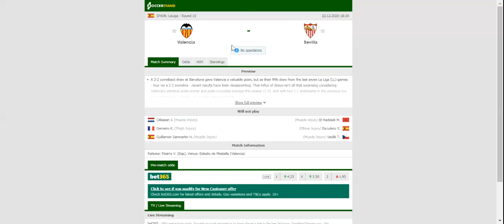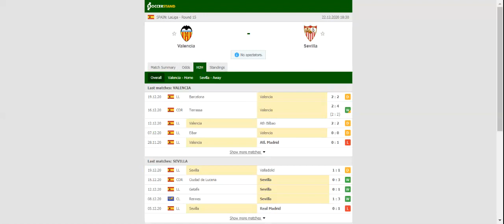VALENCIA VS SEVILLA PREDICTION & BETTING TIPS - 22/12/2020